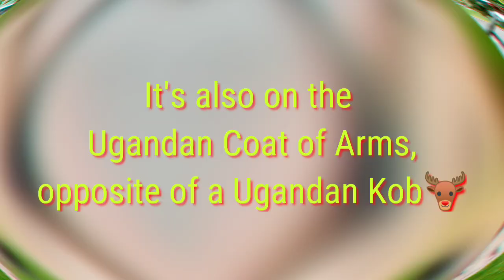Uganda's National Bird || Grey Crowned Crane || Ramoji Film City || The Wings || The Birds Park